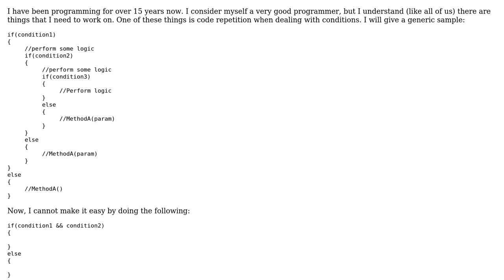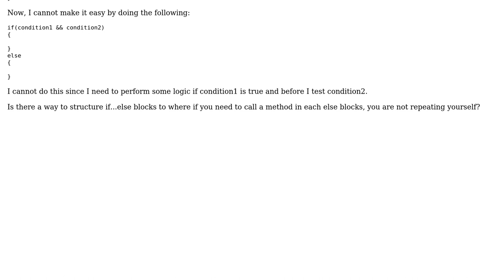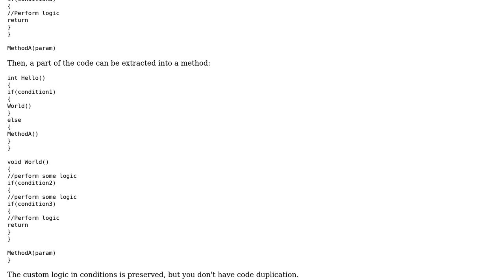Software Engineering: Avoid Code Repetition in Condition Statements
With thanks & praise to God, and with thanks to the many people who have made this project possible! | Content (except music & images) licensed under CC BY-SA | Music | Images & others | With thanks to user gnat user Ethosik user Arseni Mourzenko and the Stack Exchange Network Trademarks are property of their respective owners. You are responsible for your own actions.